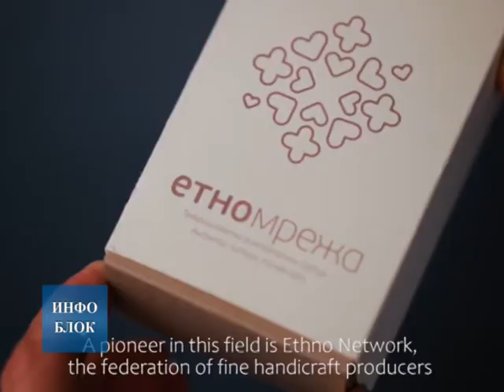Репрезентативна смотра ручног рада Србије